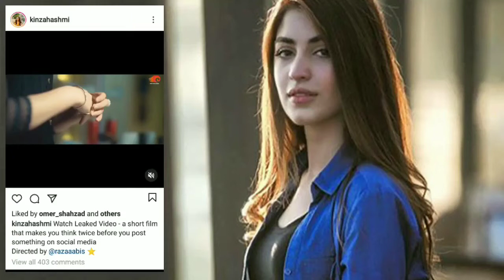Kinza Hashmi leaked video viral!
This is a place of FUN FUN FUN! My super duper channel is full of great videos - trailers, game plays, hilarious videos, shows and more. You can watch them as much as you want, just make sure you rewind them after you're done. Ha, just kidding! 😉